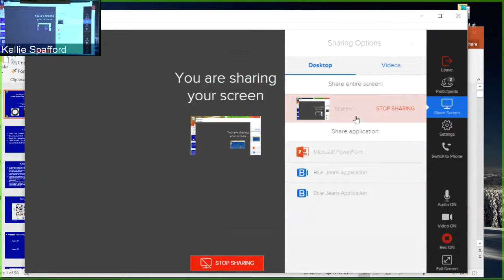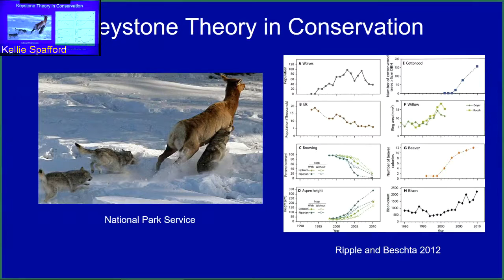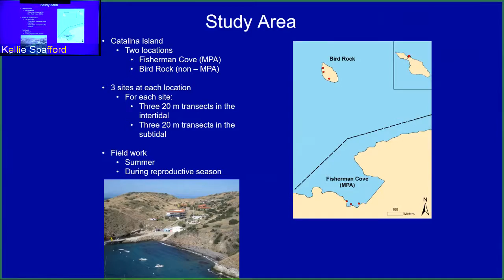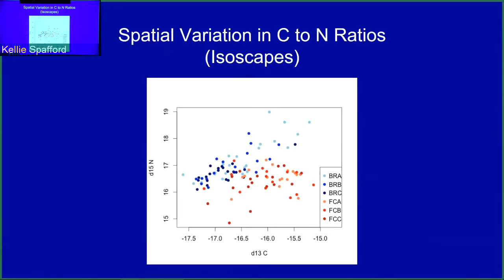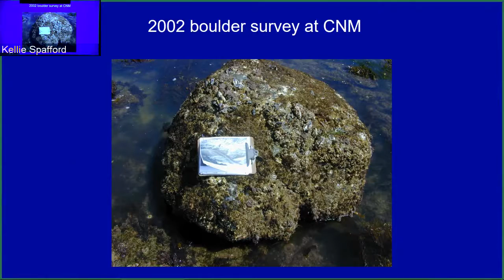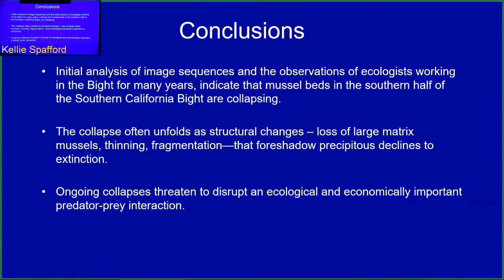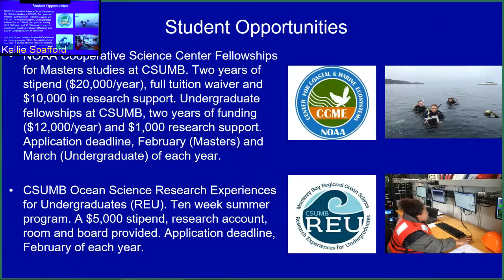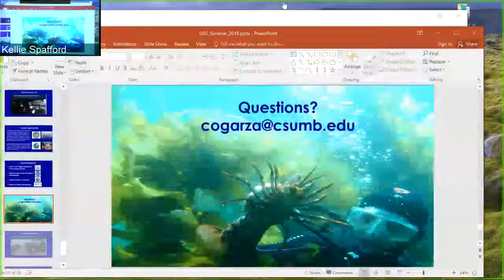"The twilight of a keystone interaction? Case study: Mytilus-Panulirus interaction on Catalina”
Dr. Corey Garza
Associate Professor, CSU Monterey Bay, School of Natural Sciences
Guest Seminar: 16-July-2018
USC Wrigley Marine Science Center

"The twilight of a keystone interaction? A case study of the Mytilus-Panulirus interaction on Catalina Island”